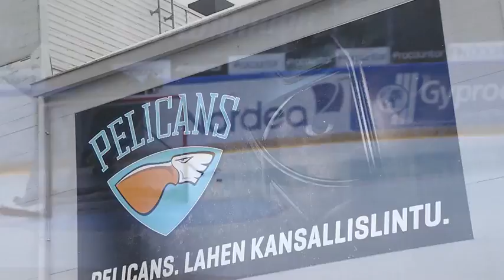Hokielämää osa 2/2 HIFK Juhamatti Aaltonen